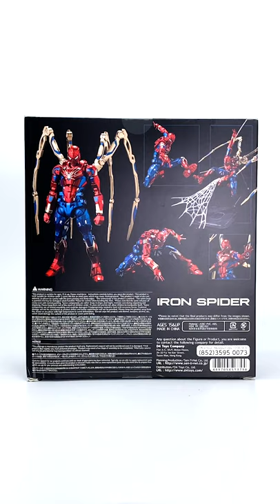Sentinel Fighting Armor Iron Spider Action Figure Spider-Man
Spider-Man Joins Sentinel Fighting Armor Action Figure Line as Iron Spider
Sentinel's latest Marvel action figure series Fighting Armor! Based on Marvel comics, we tailor-make and rearrange a powerful new "suit" for every superhero in a unique "Sentinelized" Japanese style. This is "Fighting Armor"! Meticulous design and exquisite paintwork inherited from all other Sentinel products. Newly designed structure aiming to pursue articulation as close as possible to that of a true human body.

Following "Iron Man", the second item of the series is his son and his mentee Spiderman! This time, Spiderman joins the line-up as "Iron Spider" Collect both to reproduce dramatic fight scenes! Other characters which are now under development includes Wolverine, Captain America, Deadpool!"

FIGHTING ARMOR Iron Spider
Materials: ABS, ATBC-PVC, POM, PP, Die-cast
Size: Approx. 165mm

Contents:
- Main figure
- Mechanical spider arm x4
- Wrist A (left and right)
- Wrist B (left and right)
- Wrist C (left and right)
- 2 types of effect parts
- Pedestal

LET’S CONNECT!

✅ START your WELLNESS JOURNEY
Young Living Philippines
Member ID: 19096404